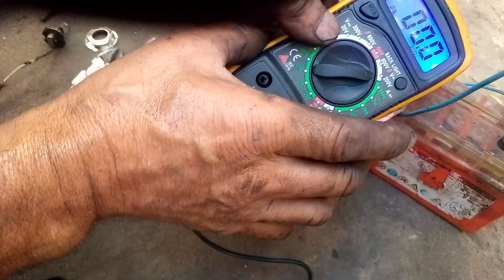اصلاح أضواء بيجو 103 Reparation feu Peugeot